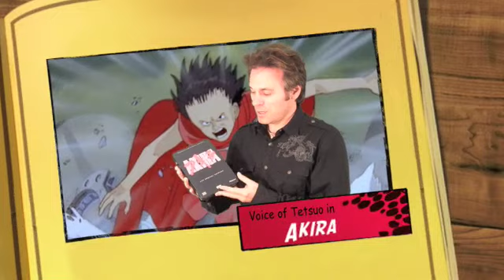Akira to Digimon - Behind The Scenes With Voice Over Actor Joshua Seth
Joshua Seth, the American voice over actor behind Tai in Digimon and many other classic anime characters, talks about how he landed voice over acting  roles in many of the most popular anime series and movies of all time... and why he turned his back on Hollywood at the peak of his success.